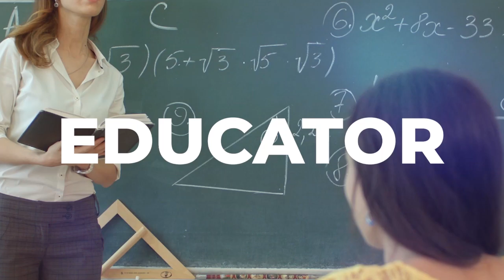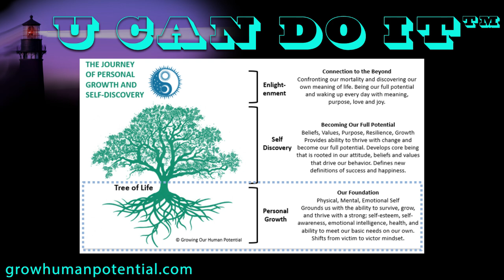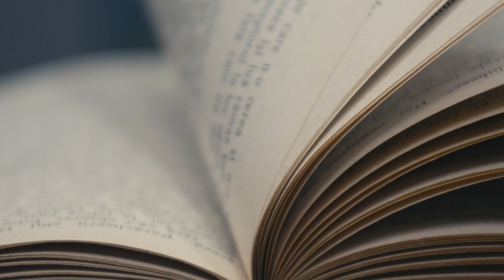Becoming Our Full Potential As We Get Older Heather Orengia | U Can Do It with Michael McGinnis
During our working years we dream about the day that we can retire. Our understanding of "retirement" is largely shaped by the billboards showing couples playing golf and traveling the world. Our only focus is on funding our 401K so that we have enough to retire. This however is challenged by having to use our funds marked for retirement to purchase a home, cover medical and other bills, or fund our transition between jobs. "Retirement for boomers is different than it was for their parents in the so-called Silent Generation. Life expectancy has improved, and today’s 65-year-old can expect to live at least another 20 years. About 80% of households with older adults — or 47 million such households — are struggling today with money. And they risk falling into economic insecurity as they age, the National Council on Aging says."

It is not just finances that challenge us with this thing called retirement. After 40 plus years of working, raising a family, being a soccer Mom or Dad, our identity or how we see ourselves revolves around these roles. Abruptly these come to an end with the onset of an Empty Nest and no longer working. "Retirement can lead to a loss of identity for many people because work can be an important part of who they are, and retirement can take away that sense of purpose and meaning. This can lead to feelings of uncertainty, restlessness, and a lack of purpose."

Upon entering retirement, which can amount to 1/3 of our life, our excitement can quickly transition into the "3 - D's" as noted by Dr. Riley Moynes, that stand for, "Divorce, Depression and Decline". This was the case for me, and now I have come to realize are common to many of those that I coach. What I realized is that there is a lack of understanding about what retirement really is like, along with the many changes that we experience throughout this time. I found myself back at the beginning of the growth process, having to go through the stages of Personal Growth, Self-discovery, and Enlightenment once again. Our guest talks about the loss of her grandfather shortly after he retired, which can be a direct result of these challenges. We begin to confront our own mortality which can be a daunting task in a society that tends to avoid these conversations.

Our goal here is to provide a means of education, conversation, and tips to be a guide and inspiration to learn how to prepare for and deal with the major life transition. The good news is that this can be an amazing time and learning how to "squeeze all the juice out of what is left in our life." The key is education, and then applying tools and techniques to help develop a new mindset about our life, and in a way that promotes greater physical, mental, social, and spiritual growth, leading to a happier and more meaningful time, as we define new meaning and purpose.

Join our conversation that will cover several podcasts as we zoom in on this topic.

🚀 Streaming video and Podcasts:
Catch our live shows streaming video and find edited episodes archived on our website. Can't be there in real-time? and take the transformative journey with you wherever you go.